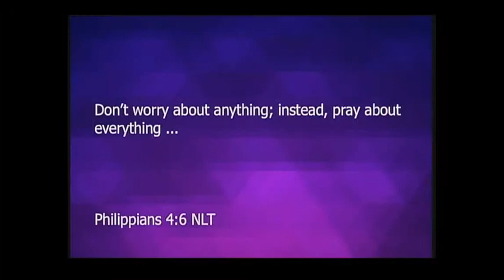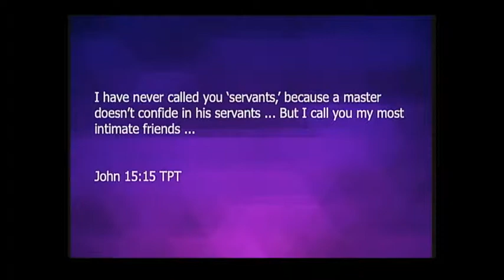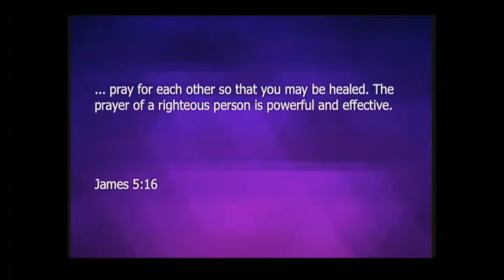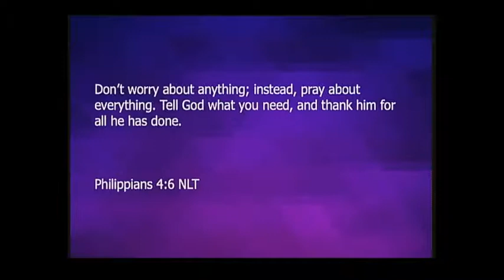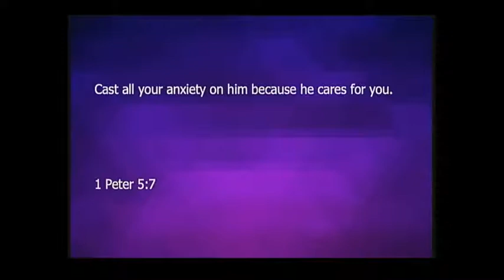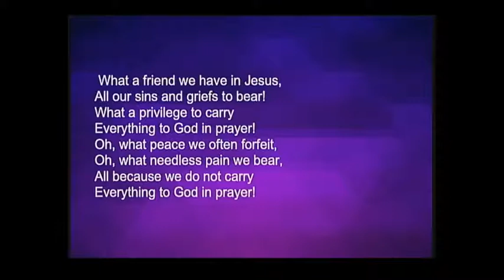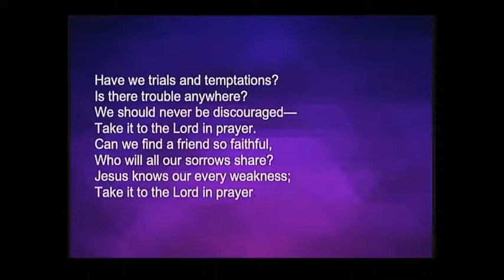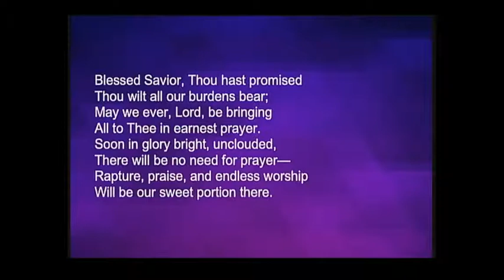april 28, 2019